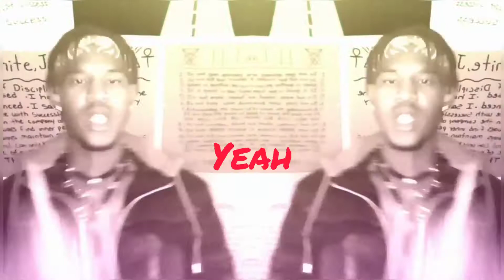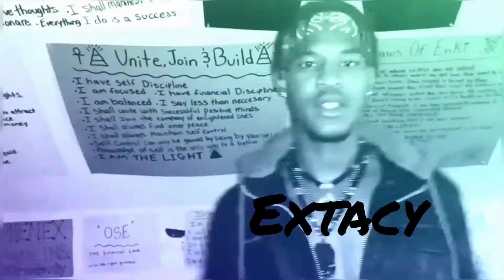Out Of This World- Stoney Kush Ft. DEECE Music Video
Out of this world- stoney Kush Ft. Deece
This music video was directed and edited by Stoney Kush.
This music video was shot by: Sereniti'Rose